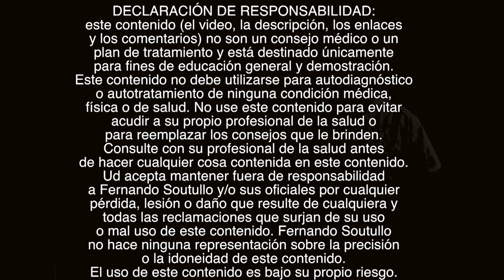🤸‍♀️🤸MOVILIDAD ARTICULAR DE CADERA. Aprender a Mover las Caderas en la Cama para el año 2020.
Movilidad articular de cadera. Ejercicios para Aprender a Mover las Caderas en la Cama más columna y cuello para empezar bien el año 2020.
Agregue esta rutina de ejercicios de rotación interna y externa de cadera para el nuevo año 2020. Ejercicios de columna año 2020.

En este video vamos a mostrar cómo mover las caderas acostado boca arriba y boca abajo trabajando movimientos de rotación interna y externa de cadera. La movilidad de la cadera es muy importante para lubricar la articulación y que no se erosione, lo que puede causar con el tiempo la necrosis de la cabeza del fémur y posteriores complicaciones. Hemos mostrado en videos anteriores (y dejo los enlaces) donde esta la cadera y los ejercicios de rotación de caderas acostado de costado. Estos ejercicios de cadera son muy buenos para hacerlos en la cama y de esta forma armar una rutina de movilidad articular de cadera.
Aprenda como mover la caderas acostado o en la cama en forma sencilla. Los movimientos rotatorios que se enseñan en mis videos son muy buenos para incrementar la movilidad articular general dinámica. También ayudan a prevenir el dolor de cadera o incluso aliviar el dolor de cadera. En este video agregamos movimientos articulares lumbares, de columna en general y de cuello activando los músculos extensores.

...y también...
🔴Recuerde
✅Ponga Me Gusta👍
✅Comente!📢
✅Comparta!👨‍👨‍👦‍👦